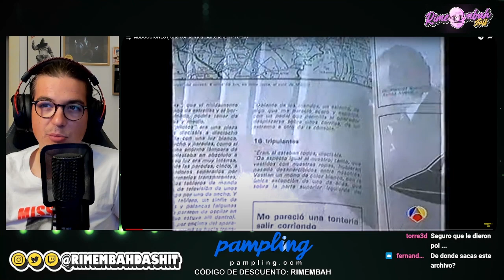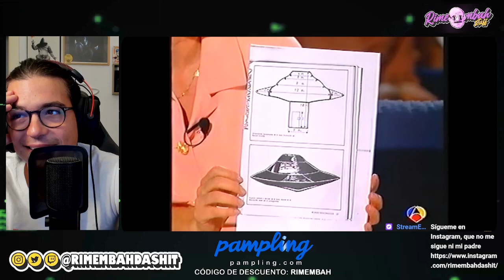ABDUCCIONES EN LOS 90 | Rimembah En Directo